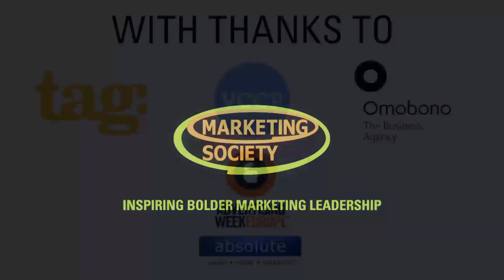Annual Conference 2014: Carolyn McCall highlights